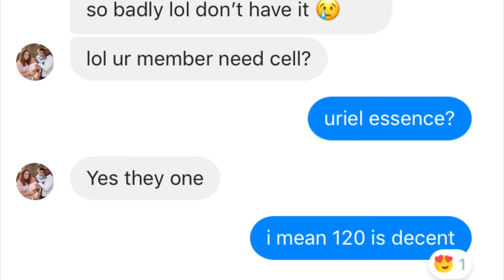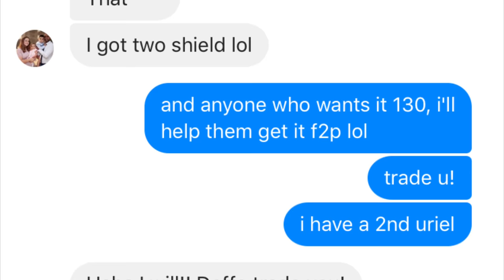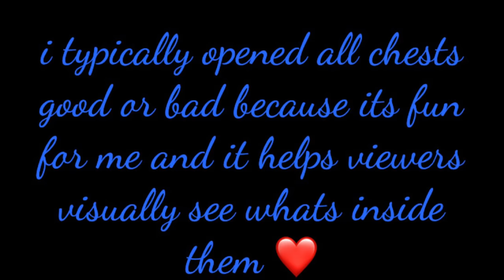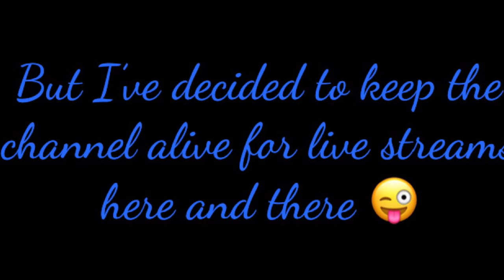Monster Legends - 8x Golden Relic Chest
Hey Guys! Good luck on Battlegrounds! Keep an eye out on Rain Gamez' channel - he mentioned possibly doing a live stream for this event
-Izza